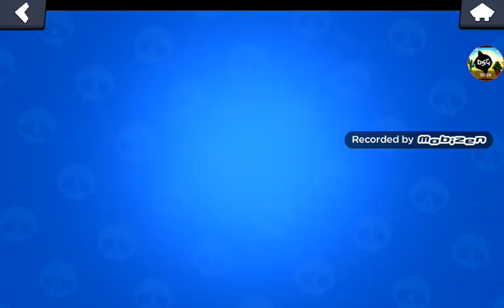A VENIT NOU BRAWLER + GADGET NOU